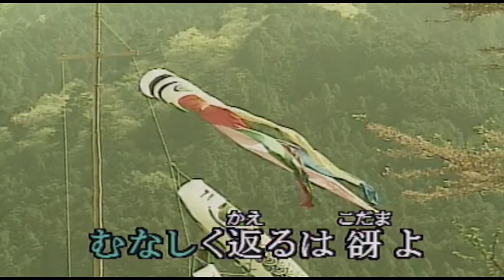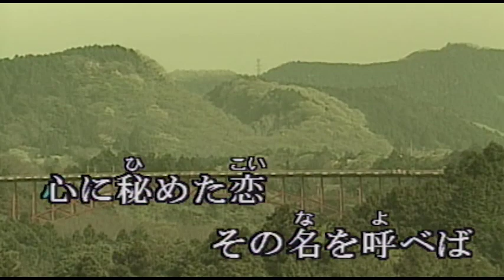（カラオケ） 夕陽は赤く / 加山雄三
夕陽赤く地平の果て・・・
›1966年
›作詞：岩谷時子　　作曲：弾厚作

夕陽赤く 地平の果て
今日も沈み 時は逝く
はるかとおき　君住む町
ひとりしのぶ 旅の日よ
心に秘めた恋 その名を呼べば
むなしく返るは谺(こだま)よ 君よ眠れ
また逢う日を 夢見るような 星あかり

むなしく返るは谺よ 君よ眠れ